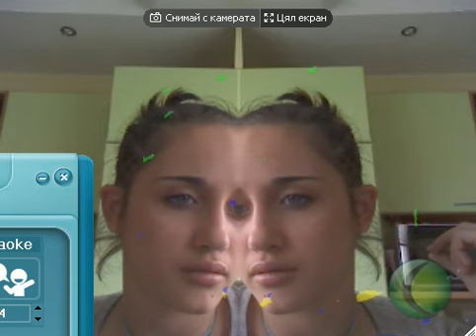blaBlabla... :D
bla, blaBlabla,blaBla